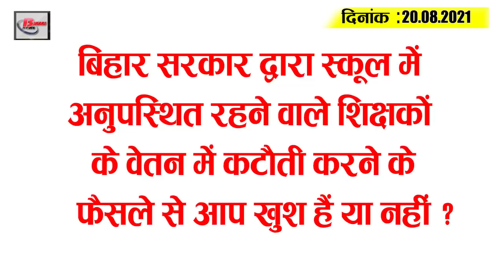Get Bihar Evening breaking news of 20 August on Bihar weather,Tejpratap Yadav,Jagdanand singh.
Latest today Bihar evening news of 20 august on Bihar weather,Tejpratap Yadav,Jagdanand singh,Afghanishtan.

1. Union Ministry to cooperate for energy infrastructure in Bihar
2. Heavy rain likely to occur in 12 districts of the state today
3. Not a single new corona infected patient found in 28 districts of Bihar
4. Ganga water earned in many ghats of Patna
5. Education Department orders deducting salaries of 165 teachers
6. Helpline number issued for Indians stranded in Afghanistan
The situation in Afghanistan has deteriorated drastically since the Taliban captured it. Many people from India were also settled in Afghanistan for employment and many reasons who now want to return to their country. In this order, the Central Government is also making every effort to evacuate indians stranded in Afghanistan. The Ministry of External Affairs has now issued a new helpline number after the Government constituted the Afghanistan Special Cell for this purpose.

7. Police attacked by sand mafia in Patna
8. New Vice Chancellor appointed in four universities in the state
9. Bye-elections to legislature to be held only after Panchayat elections

10. Demand raised for extension of Delhi Varanasi high speed bullet train to Patna

11. RJD MLA close to Shahabuddin meets BJP's Mangal Pandey

12. JD(U) raises questions after JagdanandSingh return

13. TejPratapYadav, angry with Jagda Babu, makes big announcement

14. JD(U) National Council to meet on August 28 and  29

15. Former England cricketer had to tweet against Kohli heavily

Today ' s question is as follows: Are you happy with the bihar government 's decision to cut the salaries of teachers who are absent from school ?